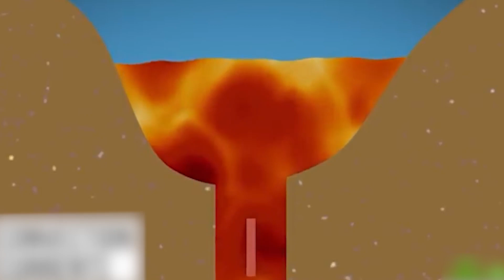20 Incredible Recent Discoveries In Antarctica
There are still a lot of things about Antarctica that we don't understand. The things that ancient explorers and contemporary scientists have discovered are quite amazing. In fact, Antarctica is the last discovered and least explored continent, and it holds many mysteries.
Antarctica has caught our attention for many years. From the intrepid scientists of today to the famous first explorers of the 1800s, we have been fascinated by the treasures hidden within Antarctica's frozen plains.
From blood-red waterfalls to proof of the existence of dinosaurs, here are "
20 Incredible Recent Discoveries In Antarctica."